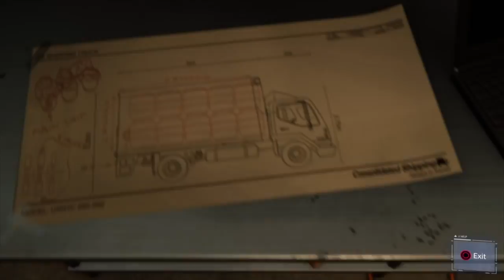Whoa She is scary!🕸Jnyce gaming plays Spider-Man Episode 10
Whoa She is scary!🕸Spider-Man Episode 10

Jnyce Gaming.